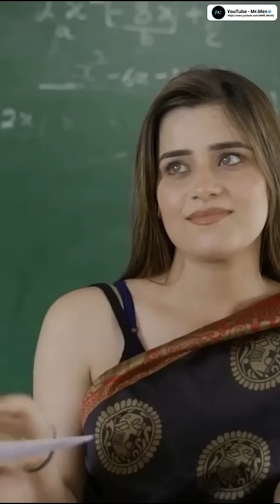4 Best Hairstyle For School Boys✅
About  :- 4 Best Hairstyle For School Boys

Topic :)
1. Hairstyle for school boys
2. Best haircut for school boys
3. How to look Good in SCHOOL
4. Haircut for school boys
5. Hairstyle for boys

YouTube - Mr Men :- Hi, I'm Shailesh Thakur. This Channel Is All about Men's Personality Development Tips, Fashion and More!